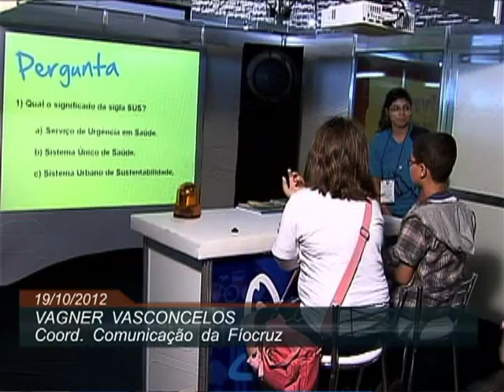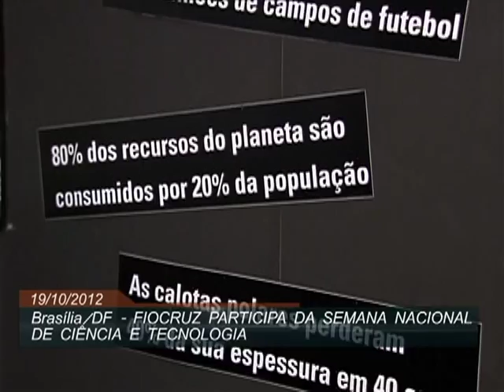Fiocruz ensina crianças e adolescentes a montar pratos mais nutritivos e saudáveis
SEMANA CT - 19.10.12: Como você tem tratado o meio ambiente? E a sua alimentação, está saudável? Descubra essa e outras curiosidades com a Fundação Oswaldo Cruz (Fiocruz), que participa, em Brasília, da Semana Nacional de Ciência e Tecnologia. O evento acontece até domingo (21) em mais de 500 municípios de todo o país.